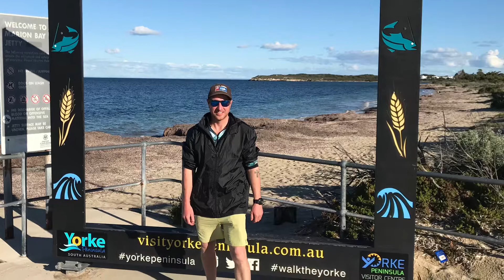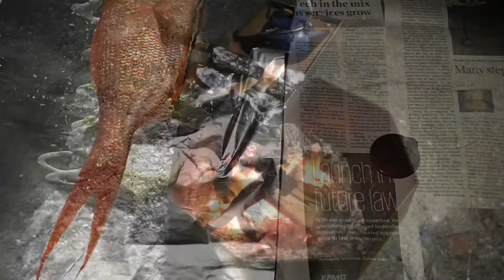Winter Fishing Trip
Weekend Away With The Boys On Yorke Peninsula